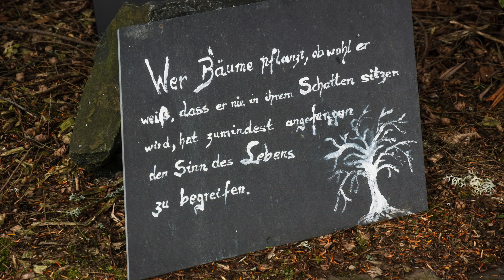Freitags-Ausflug nach Hachenburg/Westerwald und Fachbach a. d. Lahn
Freitag ist immer unser Ausflugstag!
dieses Mal ging es nach Hachenburg im Westerwald, weil @Franks Vlogs davon schwärmte und das nicht zu Unrecht.
Die Altstadt lädt zum Bummel, Essen und Shoppen ein, was Regina dann auch machte :-)
Die Besitzerin eines Modelädchen empfahl uns dann noch einen Ausflug zur
Abtei Mariastatt, sehr entspannend und schön.
Danach noch schnell an die Lahn, um uns in Fachbach den Campingplatz Beachclub anzuschauen, den wir im Kanal von
@Happy Camping gesehen haben. Sehr schöner Platz und toll gelegen, zu diesen Zeiten aber
leider auch komplett belegt.

Equipment:
DJI Osmo Action - NEU :-)

Last train to Mars - Dan Lebowitz